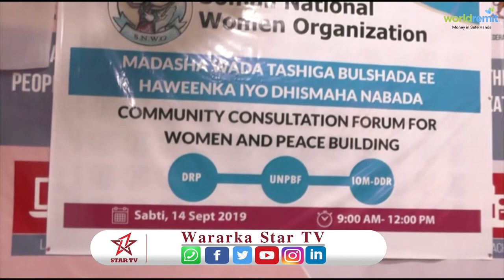Ururka Haween Somaliyeed ayaa kulan u qabtey haweenka somaliyeed